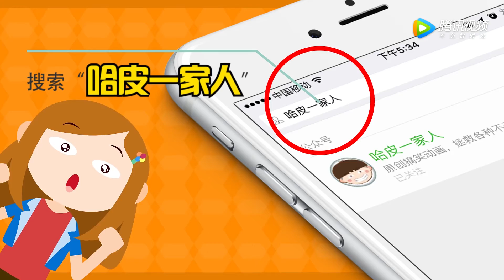《哈皮一家人》第一季第167期：动不动就想玩鸡，到底有没有问过鸡的感受！